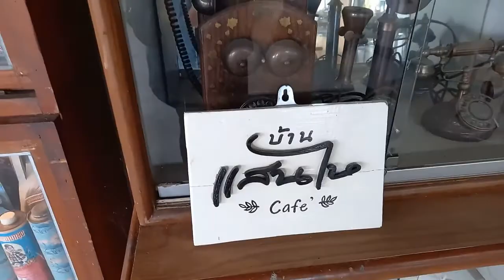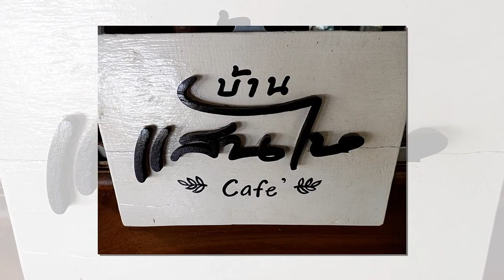ก๋วยจั๊บ ปอเปี้ยะกุ้ง ชาเขียวนมสด กินข้าวนอกบ้าน พามาเที่ยวชม ดูของที่บางที่เราเกิดไม่ทันเนาะ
นักพูดสร้างแรงบันดาลใจ ,
รายการอาหาร,
นักพูดให้กําลังใจ,
วิธีทําอาหารอีสาน,
ทำกินเอง,
นักพูด,